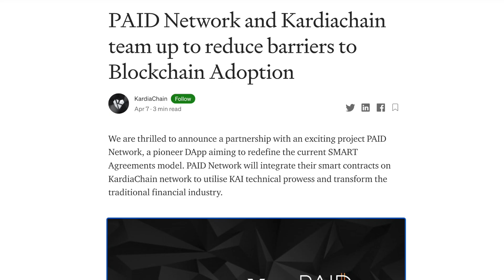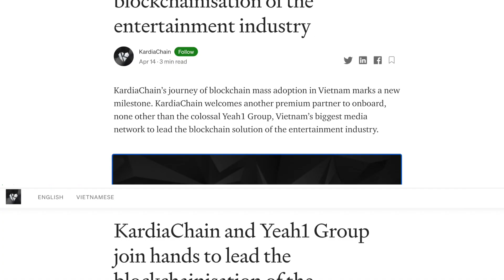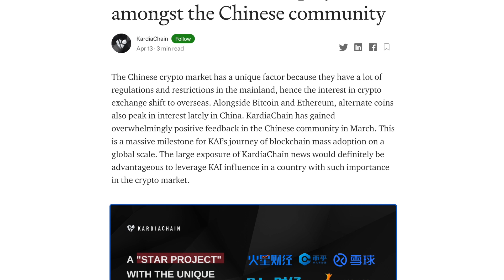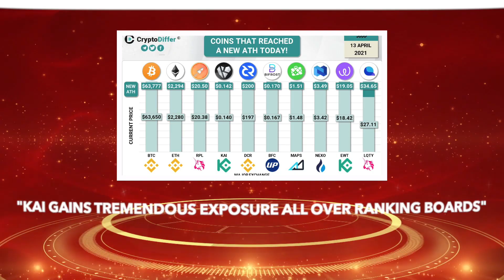BI-WEEKLY RECAP 19: Partnership with Topebox, PAID Network, Yeah1, KAIDEX release, China community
I/ PARTNERSHIP

The adoption of blockchain in game development is increasingly popular as players find the unique relationship with games via true ownership and value investment. Realising the promising potential of this trend, KardiaChain is expanding through the partnership with Topebox - a top Vietnamese mobile game developer, to lead the DeFi Gamification Movement, tapping into the prosperous mobile gaming industry and the booming NFT trend.

We are thrilled to announce the partnership with PAID Network, an exciting project pioneering DApp aiming to redefine the current SMART Agreements model. PAID Network will integrate their smart contracts on KardiaChain network to utilise KAI technical prowess and transform the traditional financial industry. This partnership is another leap toward mass adoption of bringing blockchain to the enterprise market

To help everyone well-prepared and fully knowledgeable about blockchain technology and process, KardiaChain is working with BTA Protocol to bring blockchain education to millions in Vietnam and fuel the blockchain mass adoption movement.

KardiaChain is proud to welcome another premium partner to onboard, the colossal Yeah1 Group, the Vietnam’s biggest media network to lead the blockchain solution of the entertainment industry.

II/ PRODUCT AND DEVELOPMENT

KAIDEX is the first of its kind in the decentralized exchange market, built upon the Dual Node technology, possessing the capabilities of a completely decentralized cross-chain token trading platform. Users would be able to swap tokens from any blockchain ecosystems without any integration from the partner chains and still have full control of their privacy, own their assets, and reduce the risk of a security breach.

III/ Community